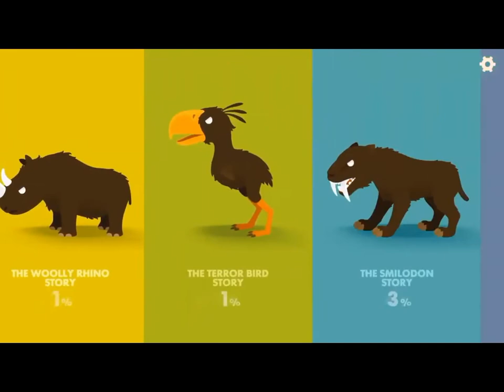TOP 10 FREE Android/iOS Games [ Offline/Online ]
Top 10 Offline Android Games 2018 and Online Android and iOS Games 2018 | GameZone

Game List:-

8.Color Snake - Avoid Blocks!

iOS: Upcoming

iOS: NF